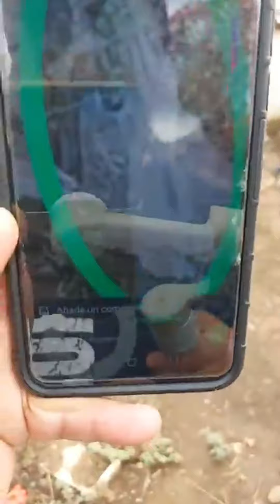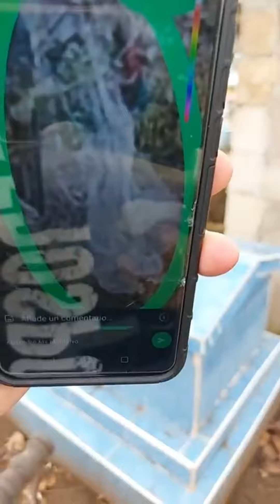Panteón de Comoapan